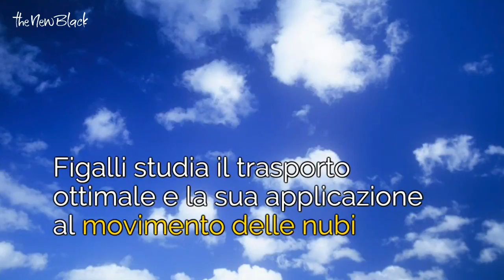La storia di Alessio Figalli, il vincitore della Medaglia Fields, il Nobel della Matematica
-- Andrea Fontana e le Storie che incantano: gli esempi di Ghali e Chiara Ferragni
Alessio Figalli, 34 anni, ha conquistato la Medaglia Fields, il Nobel della Matematica, 44 anni dopo l'unico altro italiano a vincere il premio. La medaglia Fields è appannaggio dei matematici che non abbiano superato l’età di 40 anni (e, per alcuni, il limite d’età creerebbe una sostanziale differenza con il Nobel), viene assegnata ogni 4 anni in occasione del Congresso internazionale dei matematici della IMU (International Mathematical Union) e, oltre al riconoscimento, il vincitore ottiene anche 15mila dollari canadesi. Ecco cosa studia Alessio.